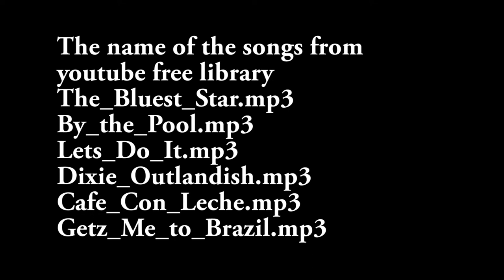Nice Places in Parma - Italy _ مکان های زیبا در شهر پارما - ایتالیا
Visiting Parma  walking alongside the Parma river, turning the streets of the old town and visiting the garden Ducale. The city offers a lot more than what you can see in the video, art, history, culture and gastronomy. Parma is in Emilia Romagna, Italy